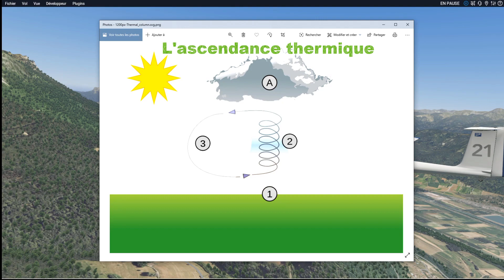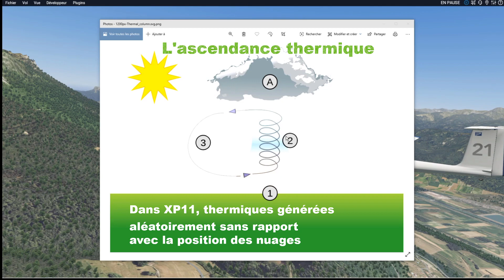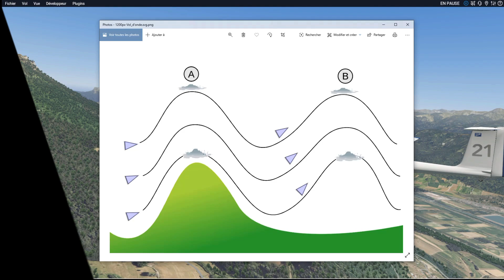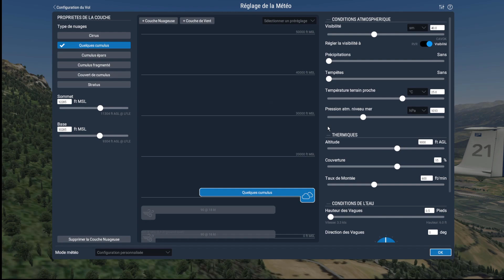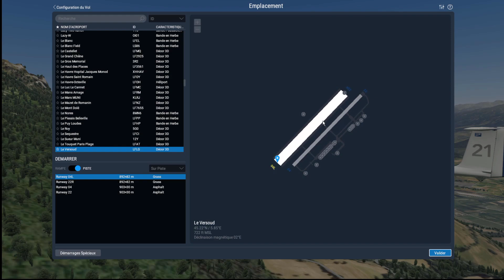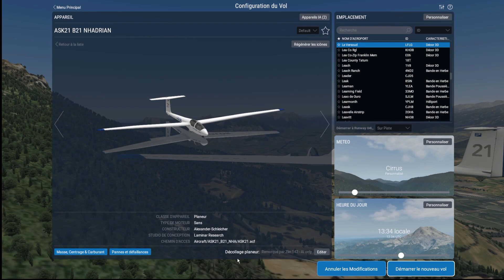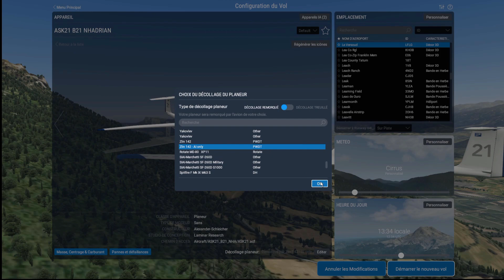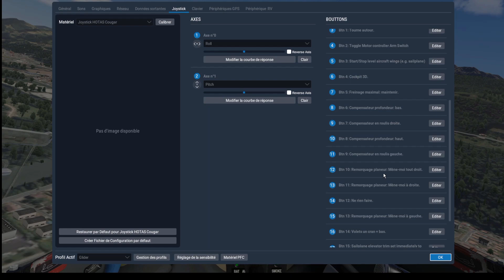XP 11/A la découverte du Vol à Voile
Réalisez votre premier vol en planeur sur votre simulateur préféré.
Je vous donne ici toutes les infos pour bien débuter.
Bons Vols
Noxx

Video Timeline

Intro: 00:00
Le vol à voile, comment ça marche: 01:22
La météo, les réglages dans XPlane: 05:06
Les instruments importants: 14:35
Les modes de décollage, le vol: 19:21

Merci à Wikipedia pour les définitions, à la FFFVV
appareil ASK21B21

Merci et à bientôt sur AERONOXX pour de nouvelles Xpériences de vol